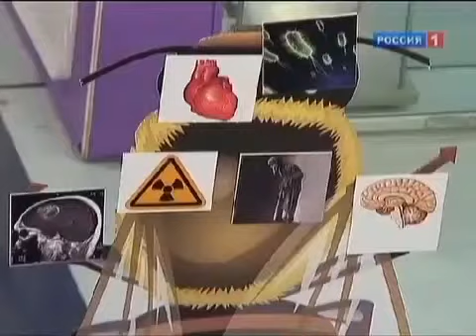Маточное молочко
Свойство и влияние маточного молочка